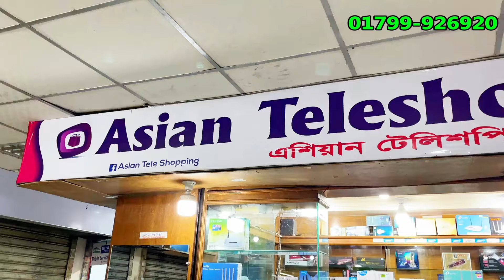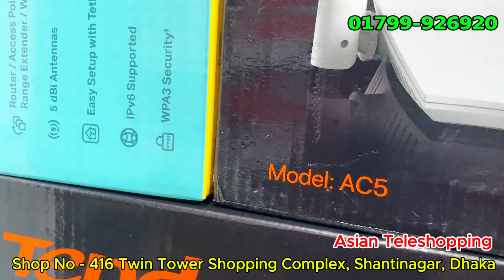৬০০/- টাকায় রাউটার কিনুন | Router Price In Bangladesh 2024 | Wifi Router Price In Bangladesh 2024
WiFi 🔥রাউটার 1200/- টাকায় | Router Price In Bangladesh 2024 | Wifi Router Price In Bangladesh 2024

📌✅️ Address:  Asian Teleshopping, ( 3rd Floor) Shop No - 416
Twin Tower Shopping Complex, Shantinagar, Dhaka -1217